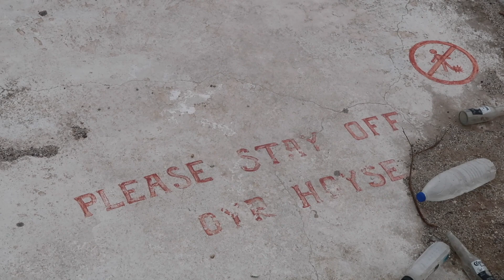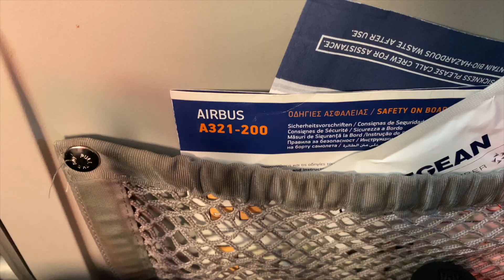the ultimate travel vlog - ft. my playlist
How's your day going? :)